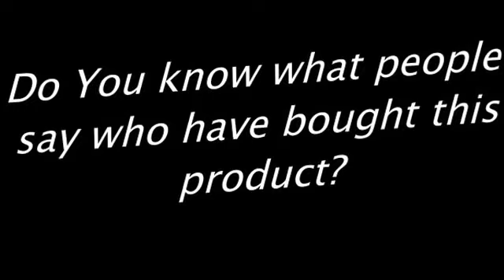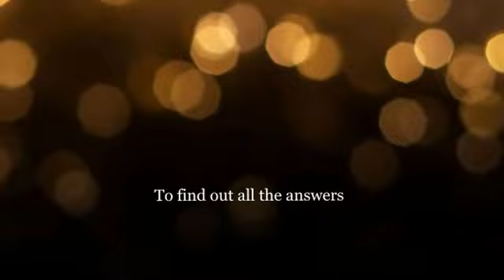Salon Tech PBD02 2800 Featherlight Professional Ionic Tourmaline Hair Dryer 1875 Watt Reviews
follow the link above to find out all costumer reviews, or click the link bellow to compare price

Salon Tech PBD02 2800 Featherlight Professional Ionic Tourmaline Hair Dryer, 1875 Watt Features
1875 Watts
Far infrared technology for fast drying
Feather light weight
Diffuser and concetrator included
Prevents frizz and static

Salon Tech PBD02 2800 Featherlight Professional Ionic Tourmaline Hair Dryer, 1875 Watt Description
Salontech 2800 Featherlight is an ultra light weight dryer. The turbo DC motor enables faster drying time. Far infrared technology dries hair from the inside out and prevents frizz and static. Lockable cool shot button for easy use.